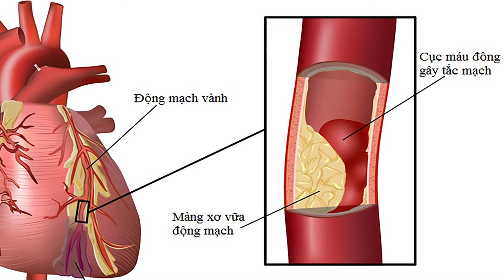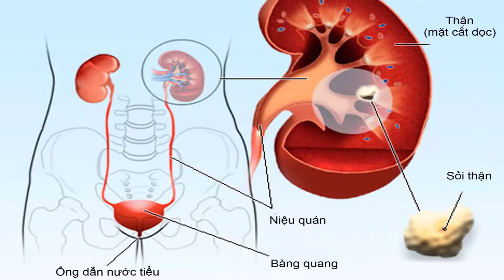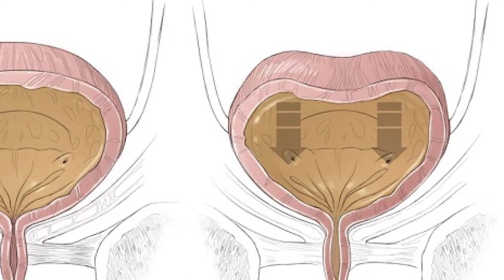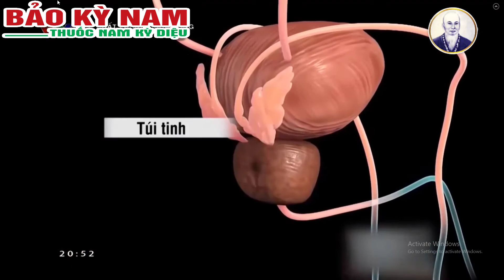Tiểu đêm nhiều lần có nguy hiểm không? | Tiền Liệt Tốt Bảo Kỳ Nam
Tiểu đêm nhiều lần là một trong những triệu chứng mà rất nhiều người gặp phải bất kể đốiTiểu đêm nhiều lần là một trong những triệu chứng mà rất nhiều người gặpTiểu đêm nhiều lần là một trong những triệu chứng mà rất nhiều người gặp phải bất kể đối tượng và độ tuổi. Triệu chứng đi tiểu đêm nhiều lần khiến người bệnh khó chịu, mệt mỏi ảnh hưởng trực tiếp đến giấc ngủ, sức khỏe của bản thân người bệnh và những người xung quanh.

TIỂU ĐÊM BAO NHIÊU LẦN LÀ NHIỀU? CÓ NGUY HIỂM KHÔNG?
✔ Đi tiểu nhiều lần là hiện tượng đi tiểu hơn 8 lần trong ngày và hơn 2 lần trong một đêm.
✔ Tiểu đêm nhiều lần gây MẤT NGỦ, tiểu xong khó ngủ lại, thiếu ngủ, ngủ không sâu giấc khiến cơ thể luôn trong tình trạng mệt mỏi, thần kinh suy nhược, giảm trí nhớ và ảnh hưởng đến chất lượng sống.
✔ Tiểu đêm nhiều lần, dẫn đến việc thay đổi tư thế nhiều lần, nhiệt độ thay đổi đột ngột, lúc nóng lúc lạnh, không tốt cho những người bị cao huyết áp. Nguy cơ lớn có thể xảy ra đó là bị tai biến mạch máu não, nguy hiểm đến tính mạng.
✔ Tiểu đêm nhiều vào mùa đông có thể biến chứng thành một số căn bệnh nguy hiểm khác như rối loạn hoạt động nội sinh, rối loạn tinh thần, bệnh tiểu đường…
✔ Tiểu đêm không phải là bệnh lý cấp tính nhưng việc tiểu đêm quá nhiều, quá thường xuyên lại là biểu hiện của một số bệnh lý nguy hiểm.
NHỮNG NGUYÊN NHÂN GÂY RA TIỂU ĐÊM NHIỀU LẦN
1. Thói quen sinh hoạt
2. Thuốc lợi tiểu
3. Yếu tố tâm lý
4. Viêm đường tiết niệu
5. Bệnh đái tháo đường hay tiểu đường
6. Sỏi thận
7. Nam giới bị phì đại tuyến tiền liệt
8. Chức năng của thận kém
9. Suy thận mạn tính
10. Rối loạn phản xạ thần kinh điều khiển bàng quang
Nếu bạn muốn thoát khỏi khổ sở do PHÌ ĐẠI TIỀN LIỆT TUYẾNgây ra...Hãy tìm Giải pháp bộ 3 TRỊ TẬN GỐC phì đại tiền liệt tuyến, hiệu quả chỉ sau 15 ngày, số lần đi tiểu trong đêm chỉ còn 1-2 lần, đi tiểu dễ dàng, thông thoáng, giảm cảm giác tiểu buốt, tiểu rắt, tiểu nhiều lần...